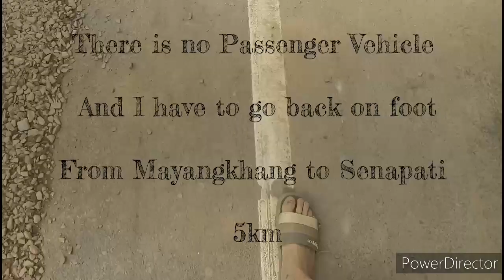The Super Farmer Vlog | Mr Veil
I make these video with my mobile phone and phone editor